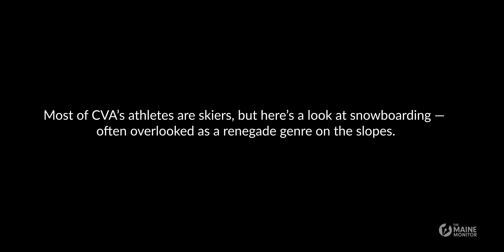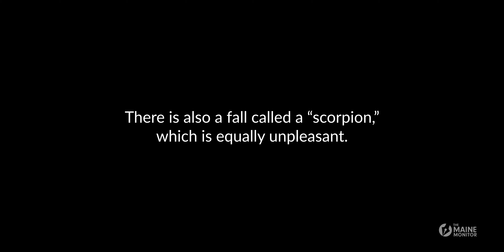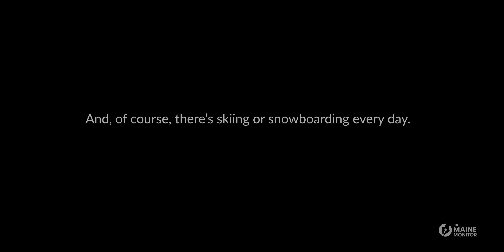Carrabassett Valley Academy snowboarding program shreds the slopes, books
Carrabassett Valley Academy, partnered with Sugarloaf, is one of the few schools in New England that combine academic education with high-level training in skiing and snowboarding. In this episode, we look at several snowboarders both off and on the slopes.

Chasing Maine is a biweekly video series that explores Maine from a distinct visual perspective. Join veteran Maine journalist and storyteller Roger McCord as he chases the people, places and things that define the unique character of the Pine Tree State.